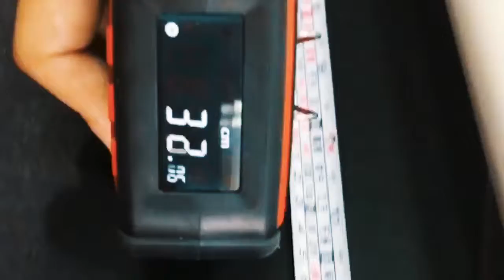【Himuch】美國Measure King智慧測量神器-實測大PK